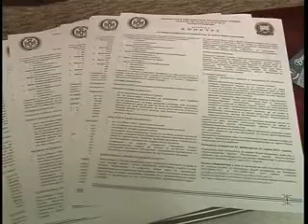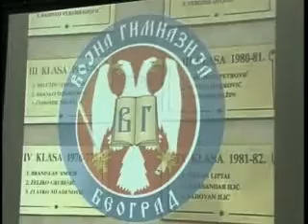VOJNA AKADEMIJA PROMOCIJA KRAGUJEVAC